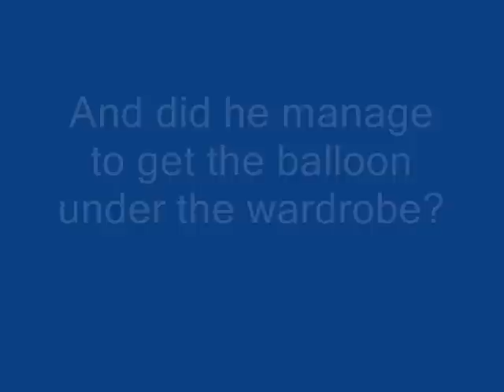Cosmo and the red balloon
Cosmo meets a big red balloon and tries to stash it under the wardrobe.